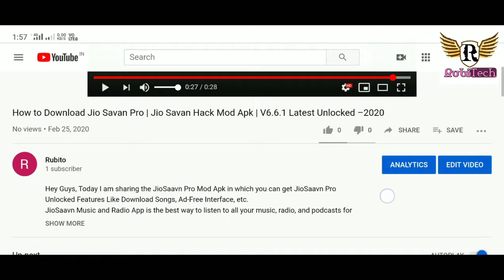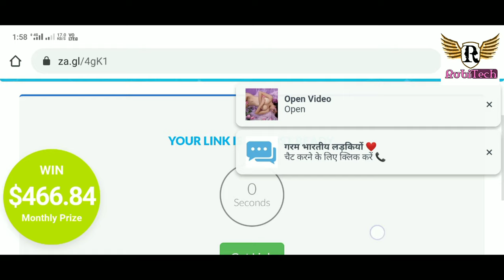how to Download form zagl Link | zagl short link | Movie Download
Any Issue Of DOWNLOAD plz Comment me
We are Try  to give Better Service

🌹 Link 1:
🌹 Link 2:
🌹 Link 3:

👇 HOW TO DOWNLOAD FILE 👇

3️⃣ (Shorte)